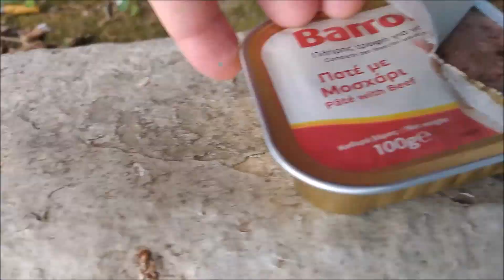feeding a white street cat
Cat videos are funny and relaxing!My name is Nikos and i live in Athens-Greece.I upload videos with cats that we have at home and are taken care of by my parents,Vassilis and Maria.Also i upload videos with cats i meet on the streets of Athens!
                                  🚨WARNING🚨
🚧This channel is protected by an extremely well trained Cat!
kitty, meowing, cat meow, stray cat videos, hungry cats, cat food, adorable
cats, cute cat videos, cute kitten videos, cat, cat videos, funny cat videos, kittens,
kitten, sweet cat videos,funny kittens, baby cats, feeding stray cats, street cats
cute kittens, cute cat videos, cute kitten videos, cat, cats
loving cats official channel, Loving Cats Official Channel, beautiful cats
beautiful kittens, kittens,